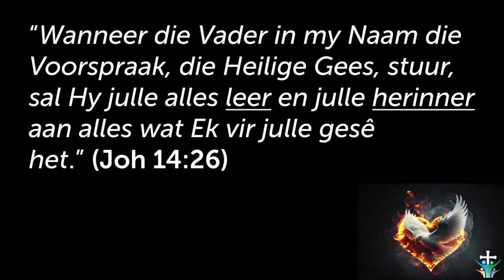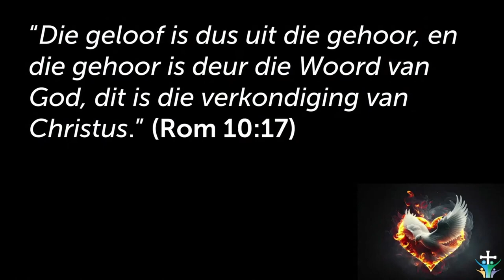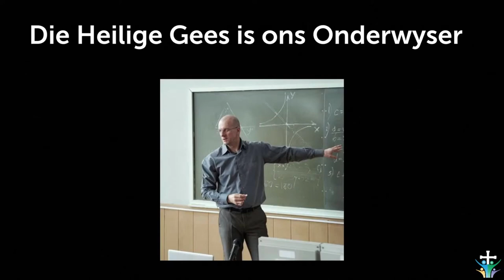Die Heilige Gees die Onderwyser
Hierdie is 'n uitknipsel van die preek: Ken jy die Heilige Gees? [Heilige Gees - Deel 1]